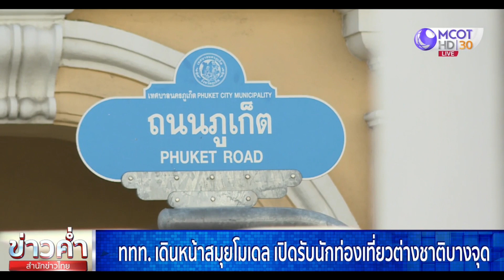ททท.เดินหน้าสมุยโมเดล เปิดรับนักท่องเที่ยวต่างชาติบางจุด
นายธเนศวร์ เพชรสุวรรณ รองผู้ว่าการการท่องเที่ยวแห่งประเทศไทย (ททท.) ด้านสื่อสารการตลาด กล่าวถึงภาพรวมการเปิดโครงการภูเก็ตแซนด์บ็อกซ์ขณะนี้ว่า จำนวนนักท่องเที่ยวดีขึ้นตามลำดับ สัปดาห์แรกยอดจองมีเข้ามาประมาณ 1,000-1,200 คน ถือว่าเป็นตัวเลขที่น่าพอใจสำหรับการกลับมาเปิดพื้นที่รับนักท่องเที่ยวต่างชาติ ท่ามกลางช่วงเวลาการแพร่ระบาดของโควิด-19 ส่วนเรื่องที่นักท่องเที่ยวกังวลมากที่สุดในการเดินทางข้ามประเทศมาท่องเที่ยวคือ มาตรการการควบคุมการแพร่ระบาดของโรคที่ต้องอยู่ในเกณฑ์ที่ดี มีมาตรฐานควบคุมดูแลได้ ซึ่งตอนนี้ภูเก็ตถือว่าทำได้ดี ประเทศไทยจะใช้ภูเก็ตแซนด์บ็อกซ์เป็นฉากแรกนำร่องให้พื้นที่อื่นๆ ดูเป็นตัวอย่าง แต่ต้องยอมรับว่าตอนนี้พื้นที่ท่องเที่ยวอื่นๆ ยังไม่กล้าเปิดรับนักท่องเที่ยวต่างชาติ เพราะยังกลัวและติดปัญหาหลายประเด็น จึงอยากให้ภูเก็ตทำให้ดูเป็นตัวอย่างกับพื้นที่อื่นในไทยและทั่วโลกได้ดูว่าสามารถทำได้

สำหรับพื้นที่ถัดไปของไทยที่เตรียมเปิดรับนักท่องเที่ยวคือ เกาะสมุย จ.สุราษฎร์ธานี ที่ผ่านมาทาง ททท. ไปพูดคุยกับ เกาะสมุย และหน่วยงานที่เกี่ยวข้อง ถึงแผนรองรับ การควบคุมดูแลนักท่องเที่ยวและโรคระบาด พบว่ามีความปลอดภัย และมั่นใจในมาตรการสูงมาก

อย่างไรก็ตาม ความแตกต่างที่เห็นชัดเจนระหว่างภูเก็ตและเกาะสมุย คือภูเก็ตเปิดได้ทั้งเกาะ ขณะที่เกาะสมุยเน้นเปิดให้ท่องเที่ยวได้บางโซนเท่านั้น ดังนั้น การควบคุมในวงจำกัดจะทำได้ง่ายกว่า โดย ททท. กำหนดเปิดให้นักท่องเที่ยวเข้าไปเที่ยวในเกาะสมุยได้อย่างเป็นทางการในวันที่ 15 กรกฎาคมนี้ และจะลงพื้นที่ตรวจความพร้อมครั้งสุดท้ายอีกครั้งช่วงวันที่ 10-11 กรกฎาคมนี้

ทั้งนี้ การเปิดนำร่องท่องเที่ยวใน 2 พื้นที่ ถือเป็นการทดสอบและประเมินความเหมาะสมในการรับนักท่องเที่ยวต่างชาติในพื้นที่อื่นๆ ในอนาคต ว่าควรทำโมเดลไหน ระหว่างภูเก็ตแซนด์บ็อกซ์ ที่เปิดเต็มพื้นที่ หรือสมุยโมเดล ที่เปิดเฉพาะจุด จำกัดพื้นที่ท่องเที่ยว

ด้าน จ.พังงา ก็เตรียมแผนเปิดการท่องเที่ยว เริ่มวันที่ 1 สิงหาคมนี้ เพื่อสอดรับกับภูเก็ตแซนด์บ็อกซ์ นายจำเริญ ทิพญพงศ์ธาดา ผู้ว่าราชการจังหวัดพังงา กล่าวว่า กำหนดพื้นที่นำร่อง 3 จุด คือ แหล่งท่องเที่ยวหมู่เกาะไข่ อ.เกาะยาว แหล่งท่องเที่ยวในอุทยานแห่งชาติอ่าวพังงา และแหล่งท่องเที่ยวโซนเขาหลัก แต่ต้องให้คนในพื้นที่ รวมถึงผู้ที่ประกอบอาชีพหรือทำงานในแหล่งท่องเที่ยวดังกล่าวได้รับวัคซีนร้อยละ 70 ของประชากรก่อนจึงจะสามารถเปิดให้มีการท่องเที่ยวได้ ซึ่ง จ.พังงา ได้รับการจัดสรรวัคซีนมาให้แบบต่อเนื่องทุกวัน โดยจะเร่งฉีดให้กับกลุ่มเป้าหมายต่อไป